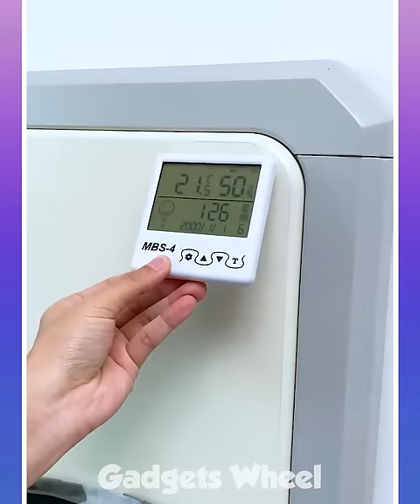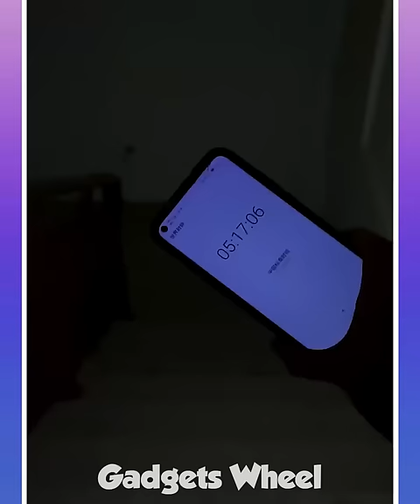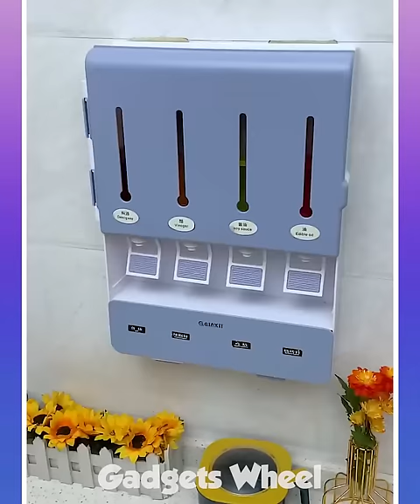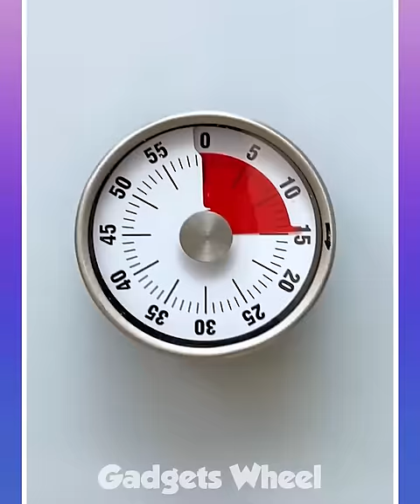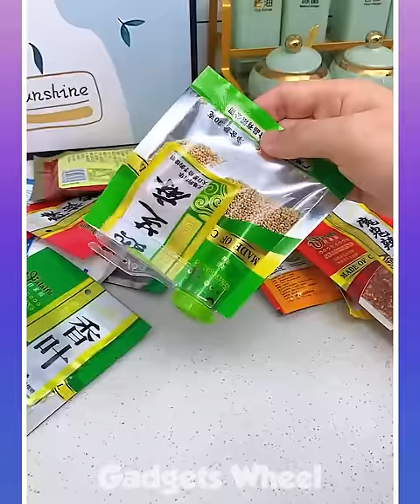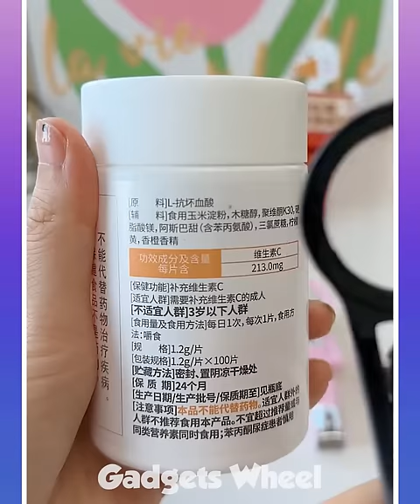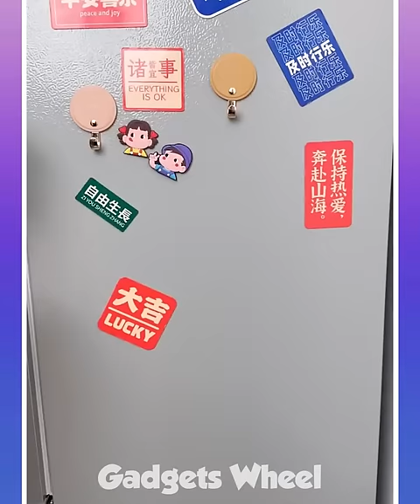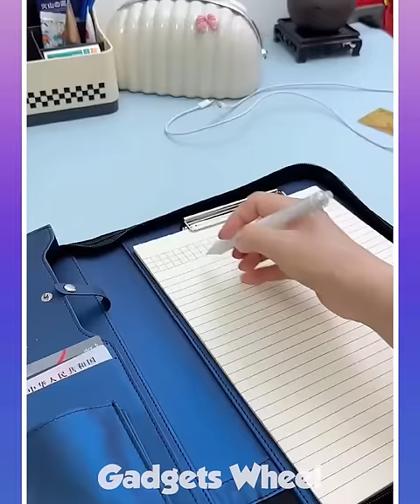🥰 Best Appliances & Kitchen Gadgets For Every Home #45 🏠Appliances, Makeup, Smart Inventions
Welcome to our series on smart appliances and kitchen gadgets! In this episode, we're showcasing the latest and greatest in home appliances and smart inventions for your kitchen. From smart ovens and refrigerators to makeup organizers and other handy gadgets, we've got you covered. So sit back, relax, and get ready to be inspired by some of the coolest smart home gadgets around!